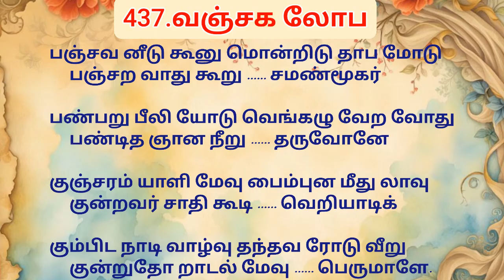437.திருப்புகழ் -வஞ்சக லோப#thiruppugazh#devotional#murugansongs#கதிர்காமம்tamil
437.திருப்புகழ் -வஞ்சக லோப#thiruppugazh#devotional#murugansongs#கதிர்காமம்tamil

வஞ்சக லோப மூடர் தம்பொரு ளூர்கள் தேடி
மஞ்சரி கோவை தூது பலபாவின்

வண்புகழ் பாரி காரி யென்றிசை வாது கூறி
வந்தியர் போல வீணி லழியாதே

செஞ்சர ணாத கீத கிண்கிணி நீப மாலை
திண்டிறல் வேல்ம யூர முகமாறும்

செந்தமிழ் நாளு மோதி உய்ந்திட ஞான மூறு
செங்கனி வாயி லோர்சொ லருள்வாயே

பஞ்சவ னீடு கூனு மொன்றிடு தாப மோடு
பஞ்சற வாது கூறு சமண்மூகர்

பண்பறு பீலி யோடு வெங்கழு வேற வோது
பண்டித ஞான நீறு தருவோனே

குஞ்சரம் யாளி மேவு பைம்புன மீது லாவு
குன்றவர் சாதி கூடி வெறியாடிக்

கும்பிட நாடி வாழ்வு தந்தவ ரோடு வீறு
குன்றுதோ றாடல் மேவு பெருமாளே.
vanjaga lOba mUdar thamporu LUrgaL thEdi
manjari kOvai dhUdhu palapAvin

vaNpugazh pAri kAri endrisai vAdhu kURi
vandhiyar pOla veeNil azhiyAdhE

senchara NAdha geetha kiNkiNi neeba mAlai
thiNdiRal vElma yUra mugamARum

senthamizh nALu mOdhi uyndhida nyAna mURu
sengkani vAyil Orsol aruLvAyE

panjava needu kUnum ondridu thApa mOdu
panjaRa vAdhu kURu samaNmUgar

paNbaRu peeli yOdu vengkazhu vEra Odhu
paNditha nyAna neeRu tharuvOnE

kunjaram yALi mEvu paimpuna meedhu lAvu
kundravar jAdhi kUdi veRiyAdik

kumbida nAdi vAzhvu thandhava rOdu veeRu
kundrutho RAdal mEvu perumALE.